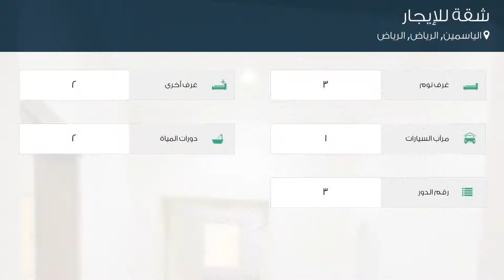شقة للإيجار في حي الياسمين, مدينة الرياض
تفاصيل العرض:-

رقم: 4023751

ميزات:-

3 الغرف, 2 غرف أخرى, 2 عدد دورات المياه, 1 سعة مرآب السيارات, 3 رقم الدور, سكني, تجاري, مصعد, صالة